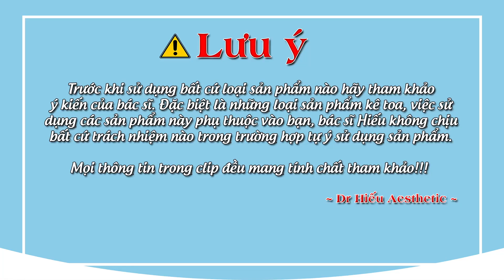Không phải kem dưỡng trắng da BODY mới làm trắng - Lý do khiến da bạn không thể TRẮNG | Dr Hiếu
Làn da trắng sáng là mơ ước của bao chị em. Nhưng không phải chỉ có kem dưỡng trắng da, uống viên uống mới có thể làm trắng. Nhiều bạn còn dùng kem làm trắng mặt thoa cho body gây tốn kém mà lại không hiệu quả.

 Vậy làm thế nào để có thể làm trắng toàn thân an toàn và hiệu quả ?
Cách làm trắng da body thật sự là gì ?
Cùng tìm hiểu trong Video nhé !

LÝ DO KHIẾN VIỆC LÀM TRẮNG DA BODY KHÔNG HIỆU QUẢ
0:00 Quan điểm về trắng da
0:19 Intro
0:39 Tại sao lại có video này?
0:52 Làm trắng da body khác với da mặt
2:08 Tại sao da body lại khó trắng hơn
3:45 Ba cách làm trắng da đơn giản
3:48 Tẩy da chết thường xuyên
4:29 Dùng dưỡng ẩm cho body
5:18 Mặc quần áo kín khi ra đường
6:03 Dùng Treatment chuyên sâu
6:50 Outtro